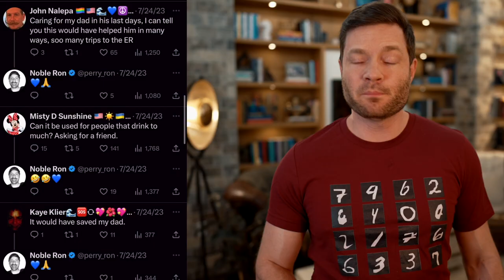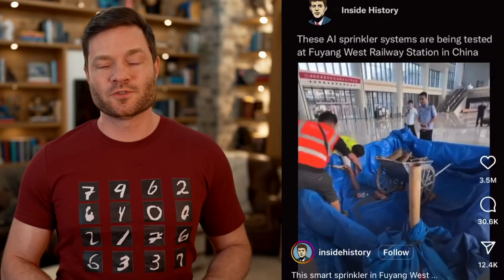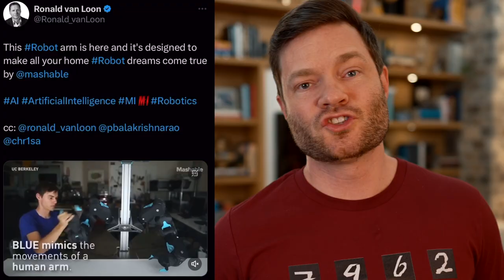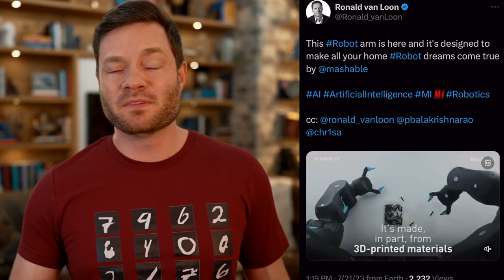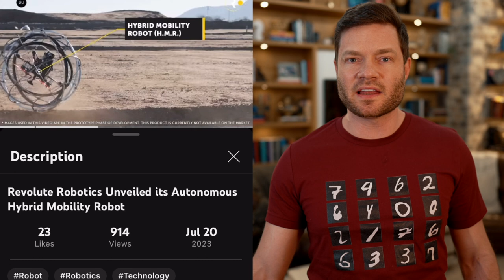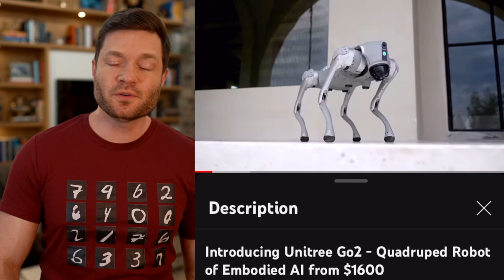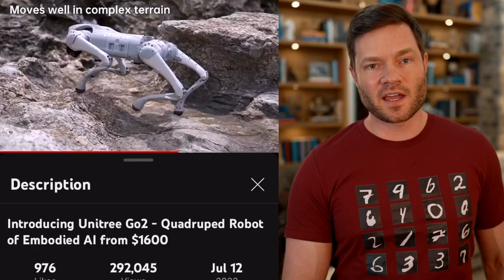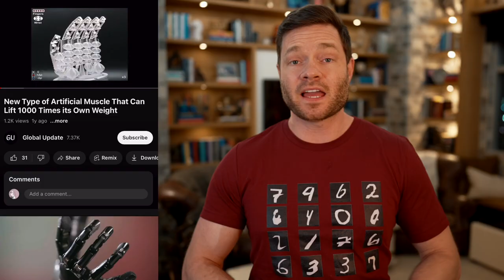How AI Will LITERALLY Save Your Life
Dylan Curious from Curious Future here, diving deep into the latest advancements in senior safety, artificial intelligence, and robotics. Let's jump right in!

Imagine an elderly person, perhaps your own grandparent, struggling to maintain balance. Picture their vulnerability. The latest invention? Elderly Airbags – a mechanism that inflates upon a fall, cushioning their descent. This could revolutionize senior safety! Not just for seniors, it holds potential for all – from toddlers to the NBA, where injury risks run high. And hey, why not for those tipsy folks at the bar too?

Switching gears, let's talk about AI innovations. Imagine turning a sprinkling system into a hyper-targeted firefighter. With AI-integrated temperature gauges, these systems detect high heat, activating and aiming directly at the source. This could drastically reshape fire safety in public places like train stations and airports. I envision a future where autonomous fire trucks roam, and robots, immune to flames, rescue trapped souls.

But AI isn't just about life-saving. Picture a kitchen with humanoid robots handling dishwashing. Sounds sci-fi? Well, they're here, and they're incredible. Trained via VR, they can mimic intricate tasks, ensuring your kitchen tasks are always in robotic hands.

Now, have you thought of Bouncy Ball Robots for exploration? These unique drones can both roll and fly, perfect for traversing challenging terrains. Think about a soccer ball that can fly! Such devices, designed with safety in mind, could redefine drone tech.

Speaking of breakthroughs, China’s Unitree Go2 is making waves in the robot dog arena, giving Boston Dynamics a run for their money. Agile, affordable, and equipped with AI tools, these robotic companions might be the future pets.

On the topic of robotics, there's a mesmerizing innovation: a robotic hand using soft plastic and air compression. Driven by machine learning, these hands replicate human-like movements, suggesting exciting prospects in humanoid robotics.

Lastly, a mention of a 3D printing drone. Envision manufacturing on-the-go, with drones building items right before your eyes, anywhere, anytime. To wrap up, Boston Dynamics continues to push boundaries, introducing a gymnastics robot – an absolute spectacle in agility and precision.

Until next time, I’m Dylan Curious from Curious Future, signing off!

00:00 - Elderly Airbags: The Next Big Breakthrough in Senior Safety
01:06 - AI Turn Sprinkling System Into Hyper Targeted Fire Fighter
03:47 - Are Hybrid Mobility Bouncy Ball Robots the Future of Exploration?
05:20 - Can China’s Unitree Go2 Compete with Boston Dynamics’ Robots?
07:04 - Neural Networks & Air Flow: The Future of Robotics?
09:23 - 3D Printing Drone Changes The Possibilities For Manufacturing
10:07 - Can a Boston Dynamics Robot Really Compete in Gymnastics?

Elderly Airbags: The Next Big Breakthrough in Senior Safety

AI Turn Sprinkling System Into Hyper Targeted Fire Fighter

Can a Boston Dynamics Robot Really Compete in Gymnastics?